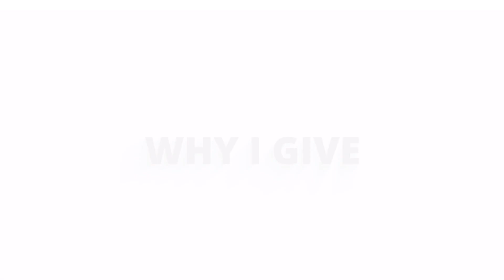Why I Give - Leaving an EP!C Legacy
EP!C was started by families and the work they did lives on thanks to those who invest in our mission.
Ed has chosen to make EP!C part of his life's mission by placing us in his will, ensuring he will leave his own legacy.

You can make an impact in the lives of people with disabilities by making your contribution